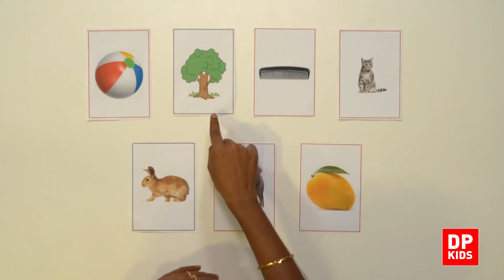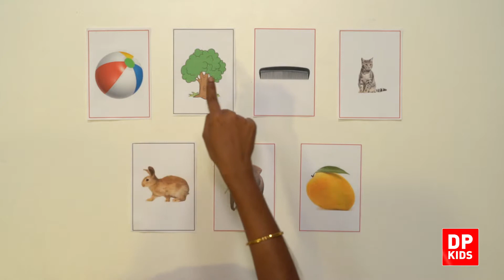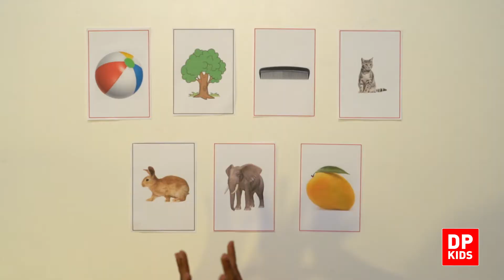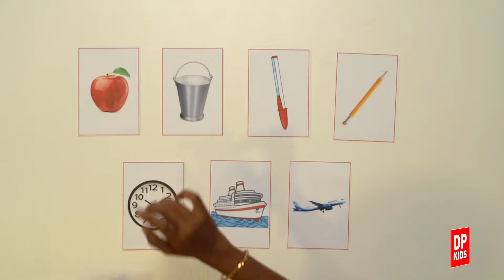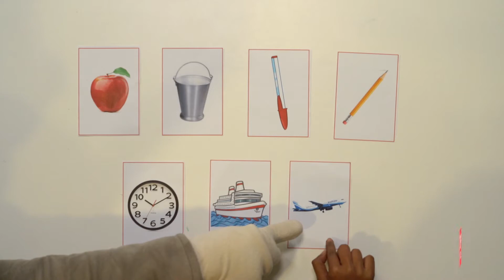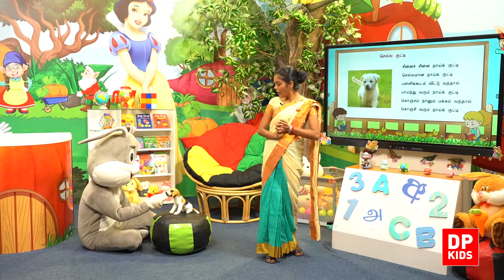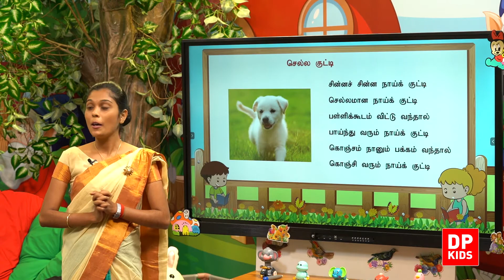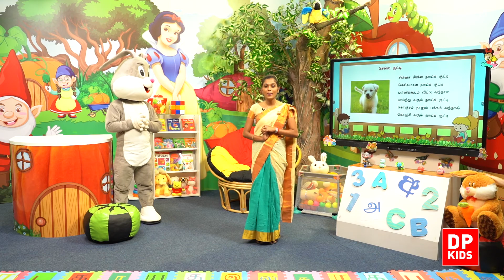அலகு 09 | பாடம் 01 வாசிப்போம் | தரம் 01 தமிழ் | Grade 01 Tamil